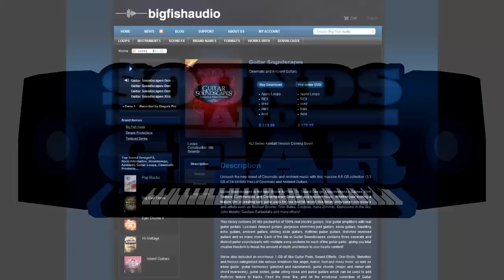Big Fish Audio Guitar Soundscapes review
full review checking out a new ambient cinematic guitar library from big fish aduio. Chopping samples in NI Maschine and making a beat using traumah drums